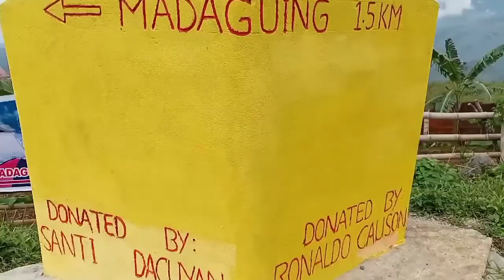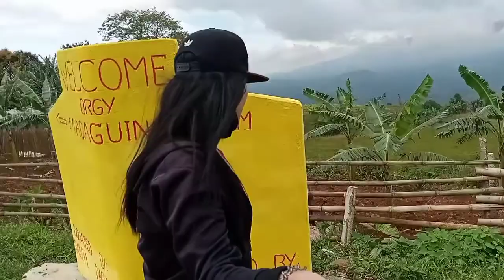Gumala kami sa claveria kasama ko si bolagto..😁♥️